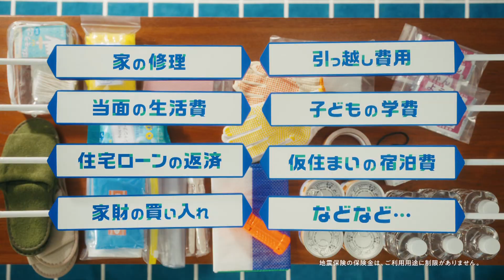JISHIN HOKEN 地震保険 CM 「しんごとじしんご」篇 15秒